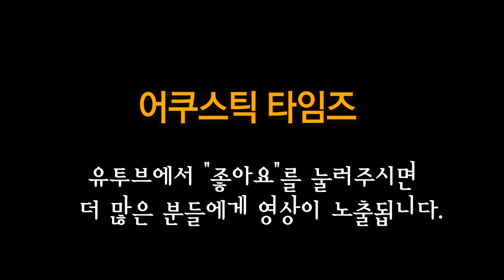Yamaha(야마하) 어쿠스틱기타 LL16D ARE